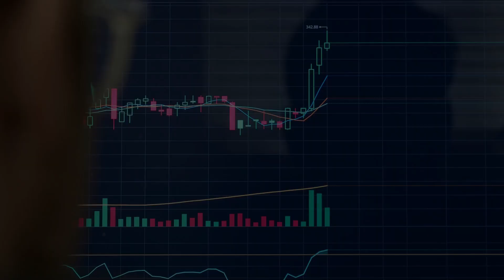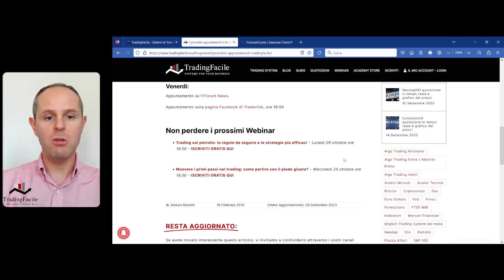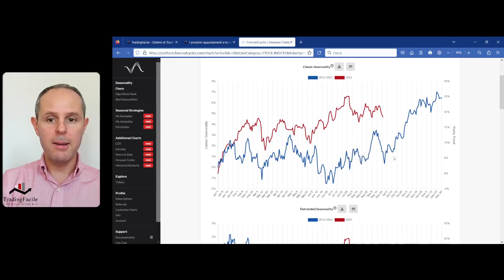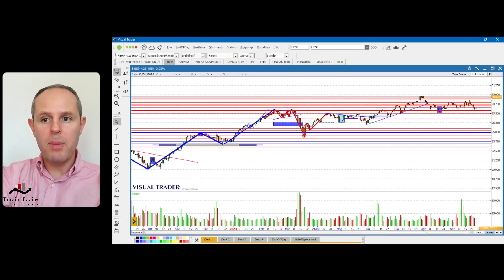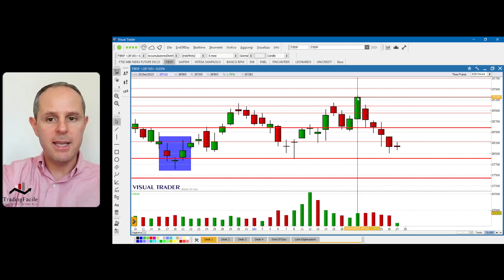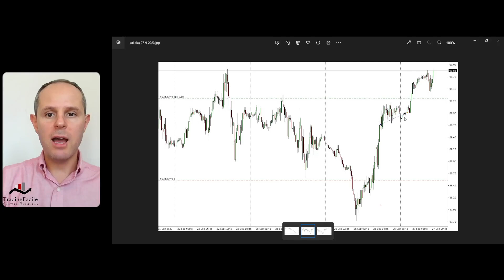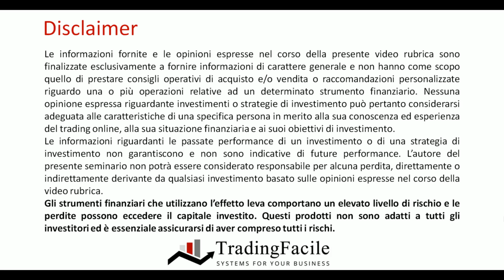Torna la volatilità a Piazza Affari: possibili nuovi affondi?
Analizziamo insieme la situazione tecnica a macro sul principale benchmark di Piazza Affari, con il mercato che si è mostrato debole nelle ultime sessioni sulla scia della pressione sul fronte obbligazionario.

Vediamo ora se c'è spazio per ulteriori discese e quali sono i livelli ai quali prestare attenzione.

Il relatore ​non è in grado di garantire ​alcuno risultato legato alle informazioni​ operative diffuse, ovvero non ​si ​assume alcuna​ ​responsabilità.